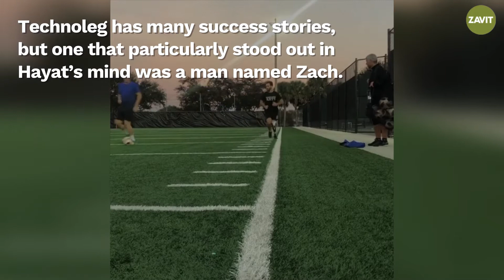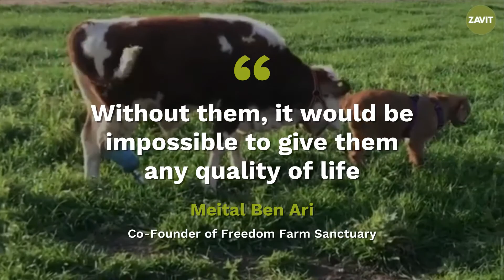Prosthetics in Israel